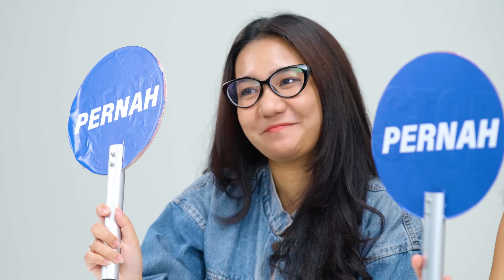NYESEL DEH NIKAH MUDA...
BUAT YANG MAU IKUTAN JADI TALENT/NARASUMBER DI CRETIVOX, SILAHKAN BUKA untuk mendaftar, GAS!

HIIII VOX!

Gimana beberapa hari di bulan April? udah kena April Mop berapa kali nih Vox?? Atau jangan-jangan April Mop nya kena prank gebetan yang ternyata udah punya pacar ya?? AHAHAHA🤣

Kali ini Cretivox mau menghibur Vox dengan konten Pernah Ngga Pernah yang pastinya seru banget deh pembahasannya. Episode kali ini akan membahas berbagai pengalaman dan cerita yang dialami sama Mamah Muda dan berbagai stigma yang mereka terima dari lingkungannya nih. Banyak banget loh hal positif dan negatif yang mereka terima dari omongan-omongan orang disekitar mereka, tapi kalo kata mereka sih mengambil keputusan untuk jadi Mamah Muda tuh salah satu keputusan terbaik yang pernah mereka ambil lohh… jadi kepo deh gimana ya rasanya jadi orang tua di usia yang masih muda?

Mamah Muda yang akan seru-seruan sama kita kali ini, yaitu Kak Moniq dan Kak Vanya. Nah disini mereka akan bahas suka dan duka jadi Mamah Muda, mereka juga pernah loh ngerasa nyesel nikah dan punya anak di usia muda karena jadi gabisa menikmati masa muda. Mereka juga cerita pernah kepergok anak pas lagi enak-enak??? wah gimana ya itu kejadiannya HAHAHA pasti awkward banget sih.. pasti pada kepo kan gimana kelanjutan ceritanyahh, jadi mending langsung tonton sampai habis deh Vox!! Tapi respect banget deh sama Mamah Muda kayak Kak Moniq dan Kak Vanya yang rela habisin masa muda nya dirumah, ngurus anak, dan keluarga👏

Gas lahh langsung nonton biar tau gimana sih rasanya jadi Mamah Muda yang harus bisa melakukan banyak hal. Buat Vox yang berencana untuk menikah muda atau pengen jadi orang tua di usia muda, pas banget nonton konten ini karena pastinya akan kasih banyak insight menarik seputar kehidupan berkeluarga di usia muda. Boleh juga nih share di kolom komentar pengalaman kalian yang jadi Mamah Muda atau orang tua muda. Gasss ngenggg👋

Cretivox Broadcasting Network ©️ 2023